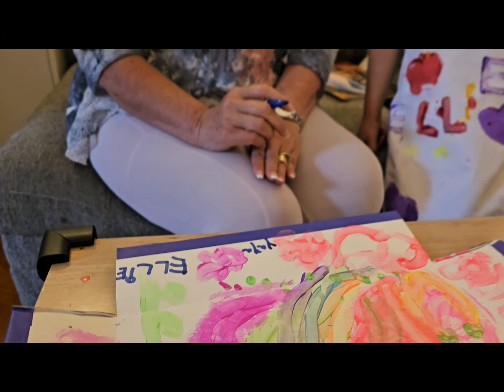Yaya & Ellie painting May 29th 2023